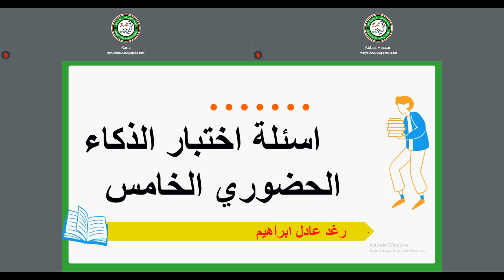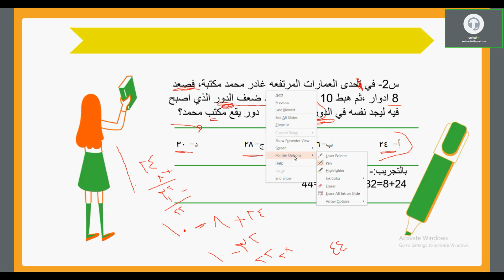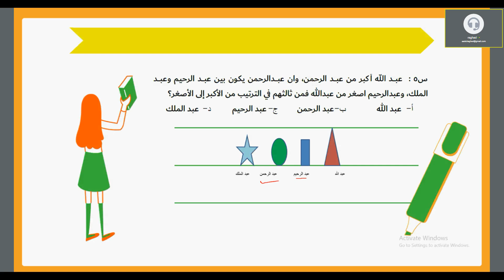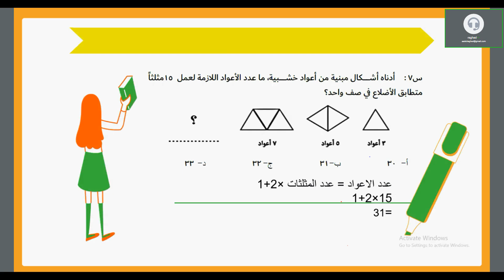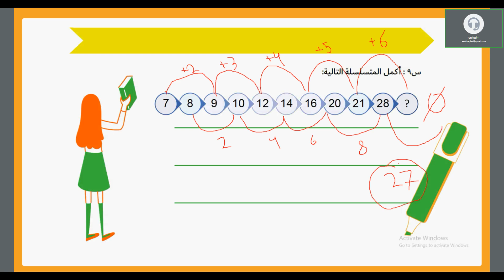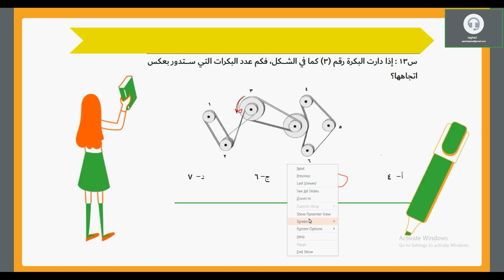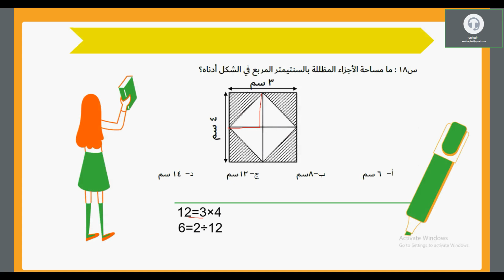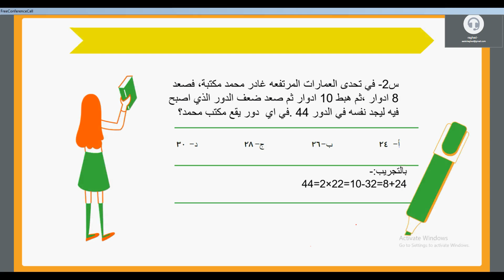اختبارات الذكاء: حل اسئلة اختبارات الذكاء 🔸وزارة الشباب والرياضة / دائرة الرعاية العلمية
صفحة دائرة الرعايه العلميه عالفيس بوك